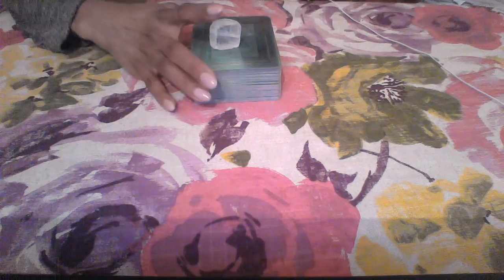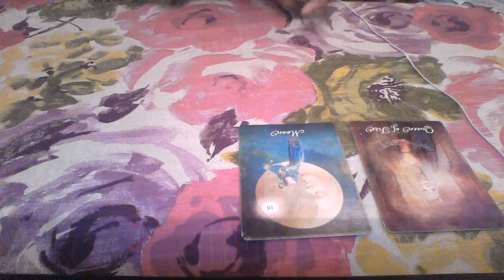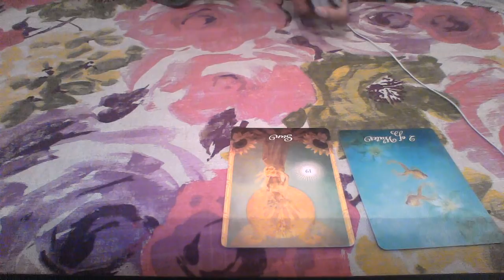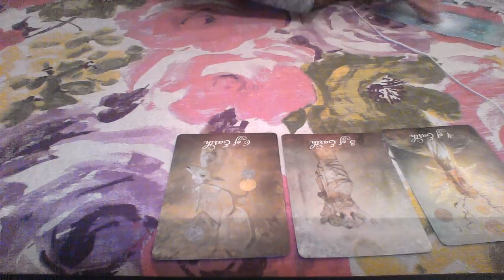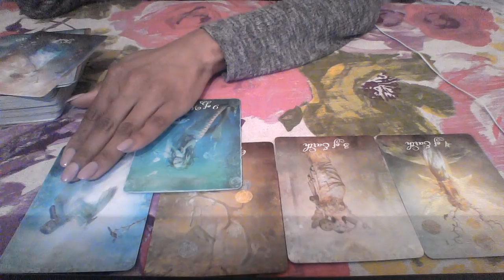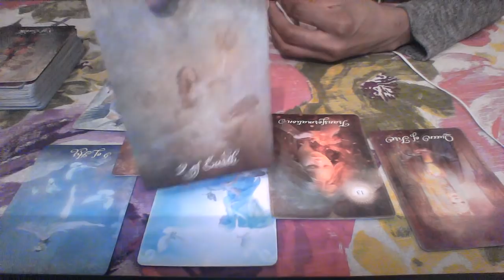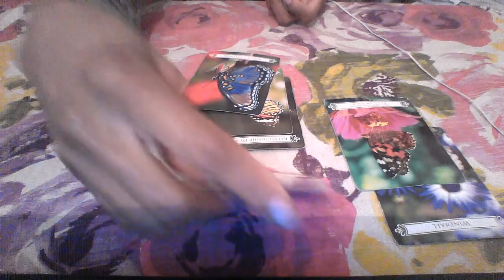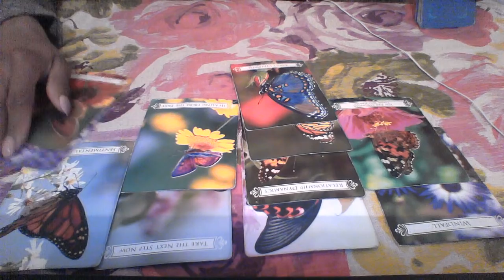LIBRA MAR 2018 PREPARING FOR COMMITMENT OR TO LEAVE A SITUATION